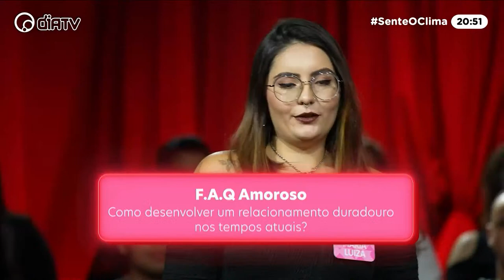SENTE O CLIMA: Gabriel Santana convida Gui Vieira | DiaTV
Preparados pra mais um episódio do SENTE O CLIMA? Depois de todas as emoções da semana passada, estamos de volta para tentar achar o amor mais uma vez. E hoje temos ele, que conquistou o Brasil com seu jeito de menino tão alegre, tão meigo e BEIJOQUEIRO: estamos falando de GABRIEL SANTANA! Mas hoje, o ator veio para bancar o cupido de seu amigo GUI VIEIRA, que está solteiro e em busca de um love para chamar de seu. Talvez esse clima acabe contagiando mais gente por aqui…

Sente o Clima, toda terça-feira, às 20h, na DiaTV e no canal @euficoloko

Gabriel Santana: @gbielsantana
Gui Vieira: @guivieirator

Bárbara: @barbaramagalhaesx
Lidiane: @lidi.oliveer
Maria Luiza: @maluu_reeis
Vitória: @vibortoluzzi